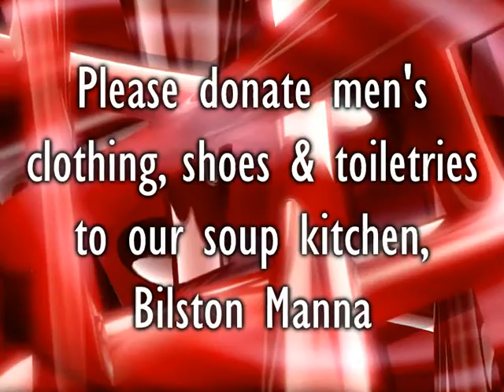Church News for Bilston Pentecostal Church, 7th Novemeber 2010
Our weekly news programme with details about everything that's coming up in the life of our church as we head towards Christmas!